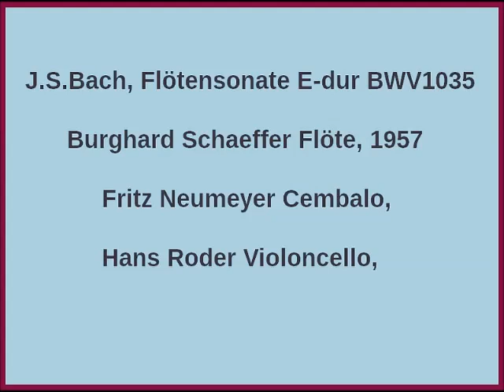Bach Sonate BWV 1035 für Flöte und B c , Burghard Schaeffer1957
J.S.Bach, Sonate E-dur für Flöte und Basso continuo BWV 1035
Burghard Schaeffer Flöte, Fritz Neumeyer Cembalo,
Hans Roder Violoncello, 1957

1. Adagio ma non tanto (0:00)
2. Allegro (2:19)
3. Siziliano (5:23)
4. Allegro assai (8:50